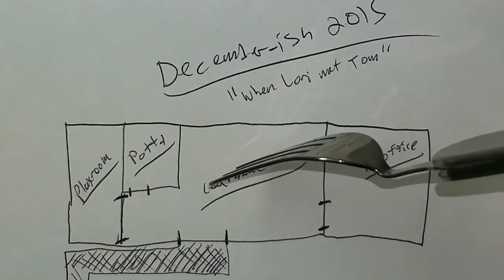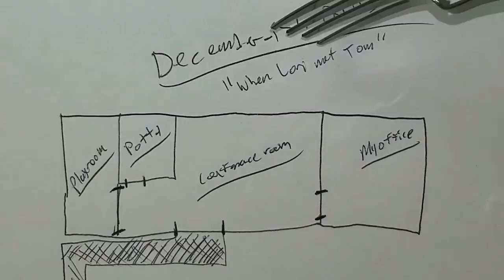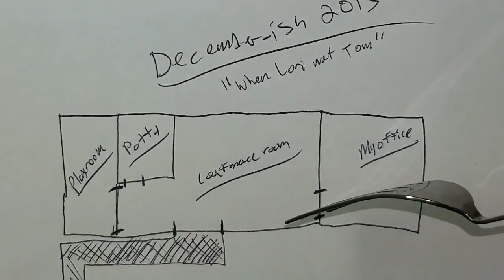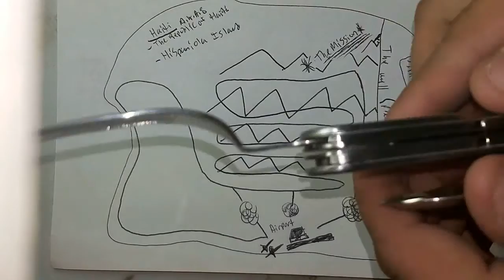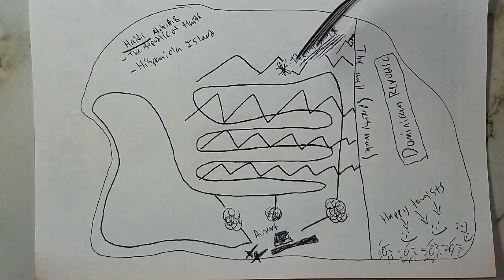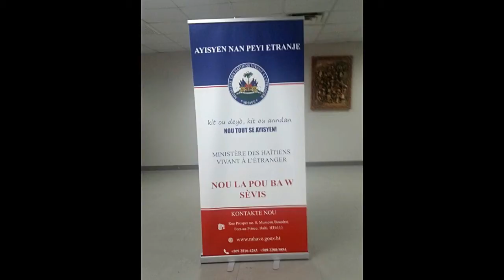Haiti Likes Bikes, Part 1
Spring 2016 I had the luck/privilege of heading down to a mission located in a remote part of Haiti to help build brand new industrial commuter rigs for the kids/community with some awesome people who made the mistake of taking me along. A ridiculous amount of rigs built in a small time frame where it truly was 'as hot as Haiti.' I literally don't have enough words to describe the experience. I can honestly say though, that I got more out of the experience than I could ever give them.

No running water/electric/roads/medical/etc. Literally less food than mouths to feed. Truly an embarrassment to all of human kind that such an amazing culture with such a strong grasp on the most beautiful and inherent/core fundamentals of humanity is in such a horrible situation, due in large part to the rest of the world's leadership and $$ tycoons enabling such a prolonged/maintained regression into almost total infrastructural/societal stagnation spanning multiple generations. The real people of Haiti truly are on an island apart from the rest of the world, and it's not getting better for them.

Needs: Water. Electricity. Education. Obviously lots more needs on the list, but those are the game changers.

The Haitian culture's unmatched senses of pride, love, and strength are forces that I experienced and learned from first hand, and I believe they should be nurtured, and embodied around the world. Having a bad day? Go to Haiti. Experience what "toughness" and "perseverance" truly are.

RESOURCES SHOULD NOT BE PRIVILEGES

*Harmonica - me, Haitian tunes - free/open sourced from the web*